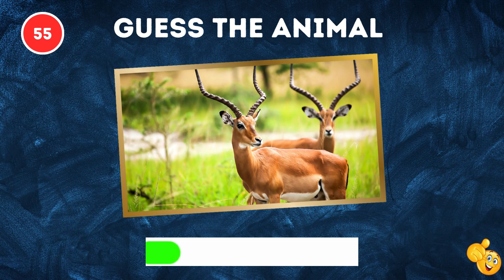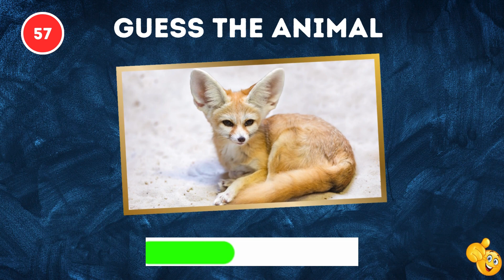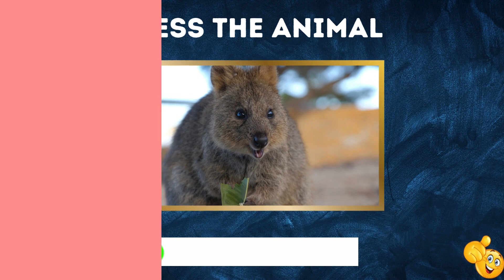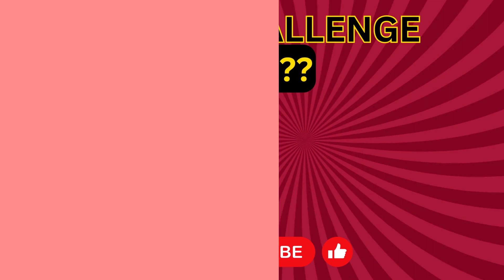Guess 100 Animals in 3 Seconds | From Easy to Impossible (Pt.2)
How about attempting the ultimate animal challenge? Identify 100 animals in just 3 seconds! Test your animal expertise with this exciting quiz featuring easy, medium, hard, and impossible levels. Can you accurately guess all 100 animals? 👇